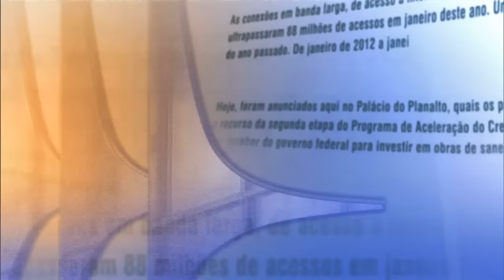Direto do Planalto - 11 de janeiro